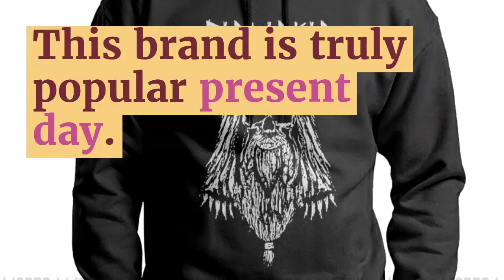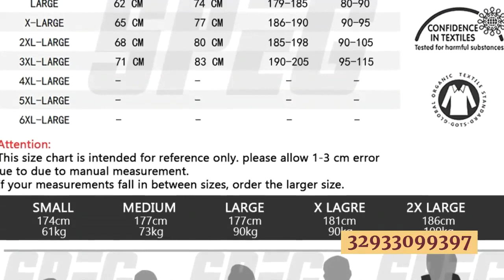Man Sweatshirt Viking Berserker Hoodie 100% Cotton Printed Creative Black Hooded Tops Clothes for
Best Seler Man Sweatshirt Viking Berserker Hoodie 100% Cotton Printed Creative Black Hooded Tops Clothes for Men. For check discount about this product and to purchase please